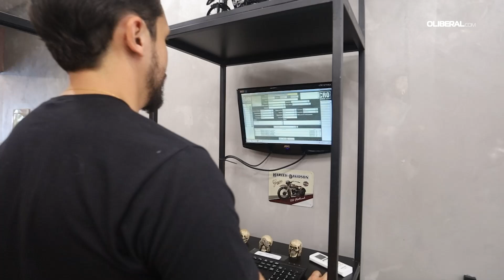Empreendedor de Belém fala sobre crescimento e desafios no setor de barbearias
Um dos mercados que se expandiu em Belém nos últimos anos foi o de barbearias. Empreendedor conta como entrou nesse ramo e dá dicas para manter os negócios, em meio à concorrência